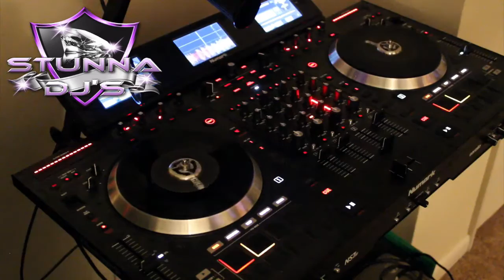Mystikal U Would If U Could Dj Crazy Eternal Sound & Dj Smilez